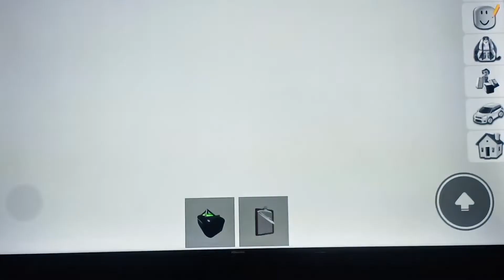Brookhaven funny moments